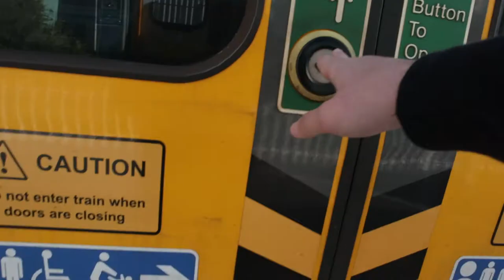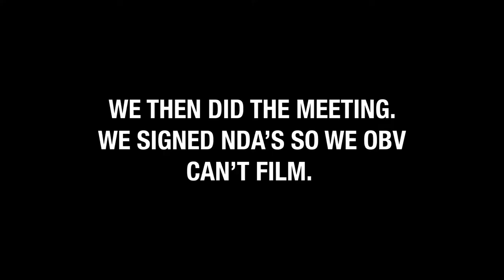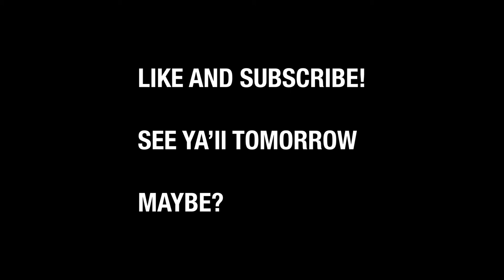We started a business together...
I have decided to do a lil vlog back, make sure you follow us on samrees_media and creativeanglestudio on instagram!